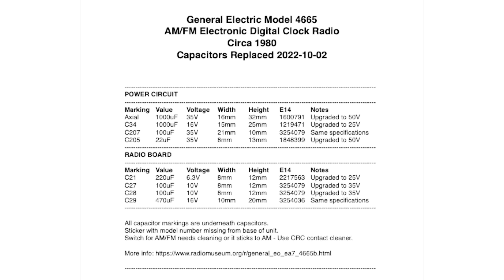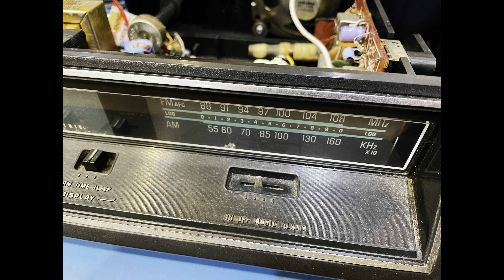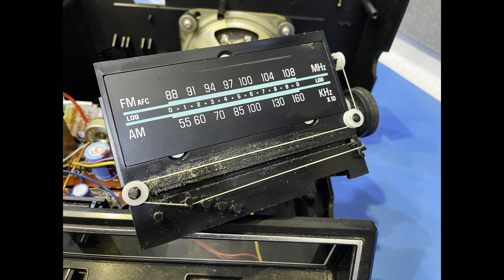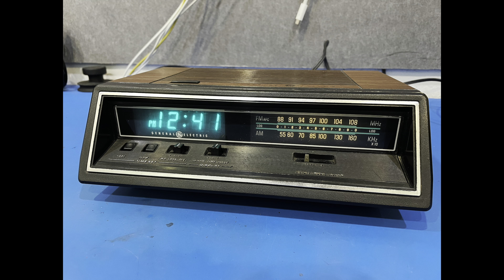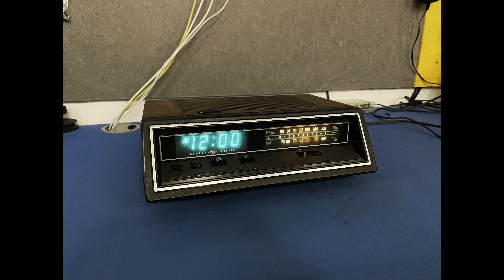General Electric Model 4665 AM/FM Electronic Digital Clock Radio - Photo Gallery Slideshow